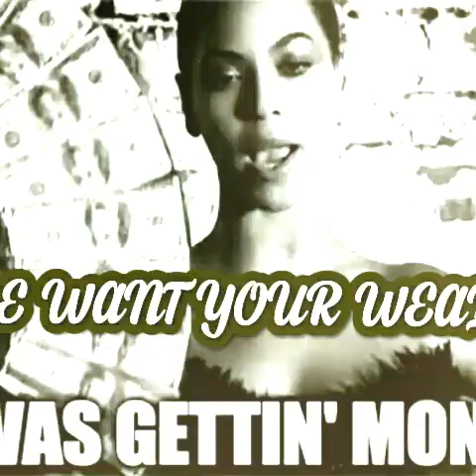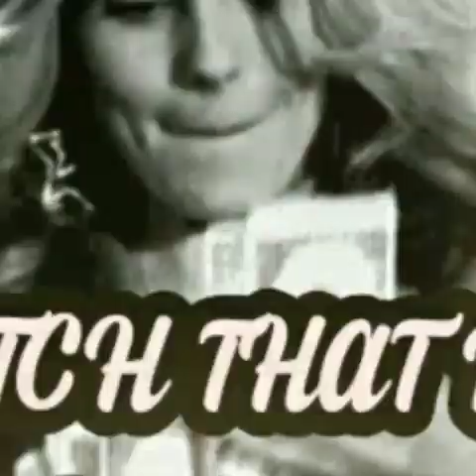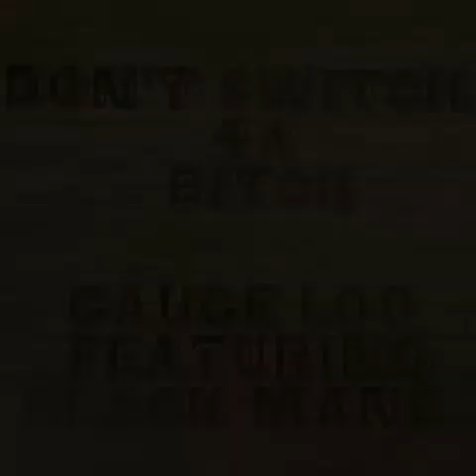DON'T SWITCH 4A BITCH - GAUGE LOC FEATURING BLACK MANE